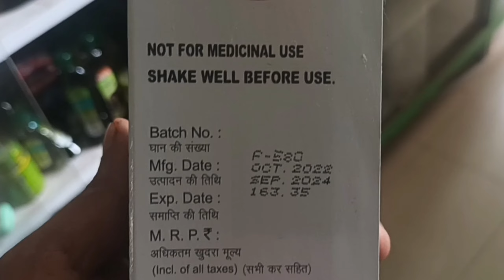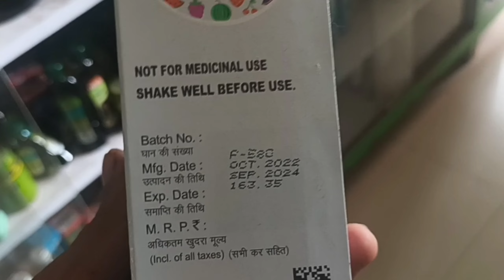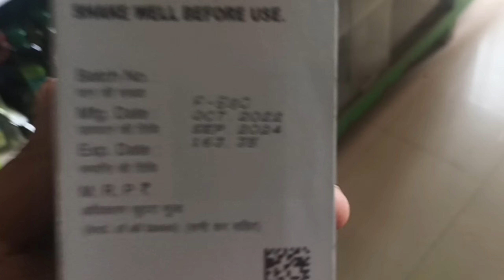beato multi vitamin syrup कमजोरी को दूर करें शारीरिक शक्ति को बढ़ाएं इम्यूनिटी को बूस्ट करें